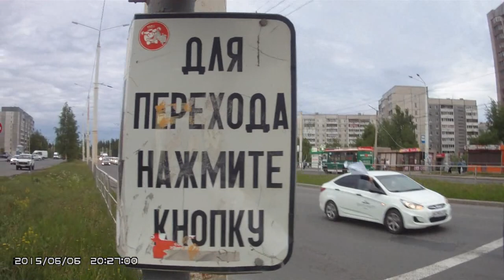Что за автопробег?